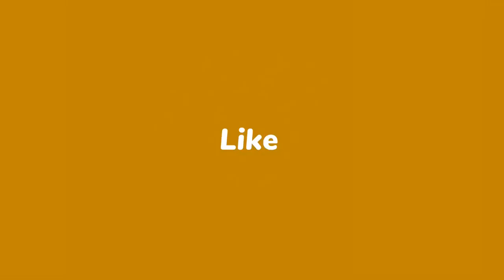San pral koule, Ariel ak Andre Michel nan Mawon Petionvil, Chofè moto yo pase alaksyon kraze brize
Lari a pran dife, Ariel ak Andre Michel nan Mawon Petionvil, Chofè moto yo pase alaksyon kraze brize